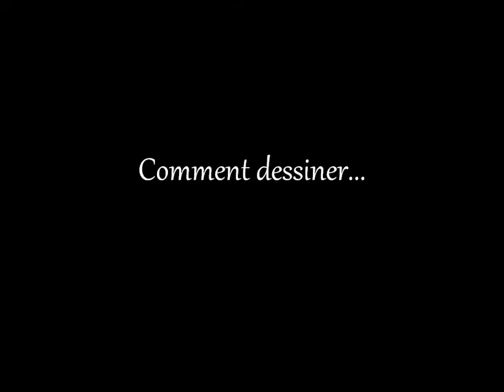Comment dessiner une perruche à collier jaune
Dessin plus mise en couleur d'une perruche à collier aux crayons de couleur sur papier grainé.